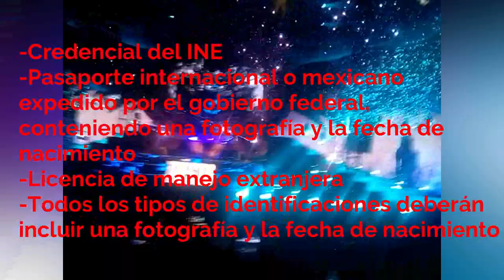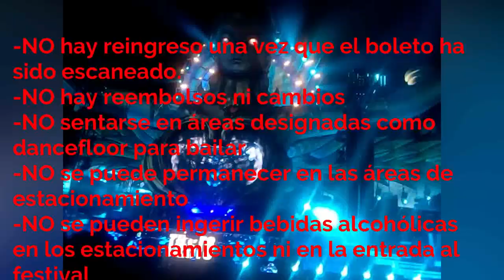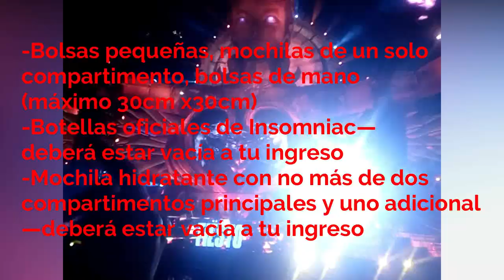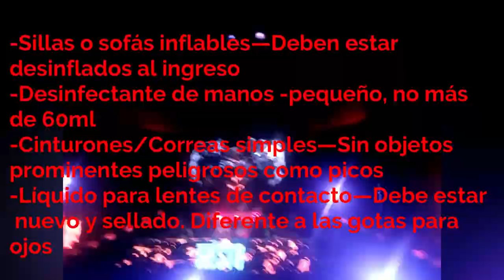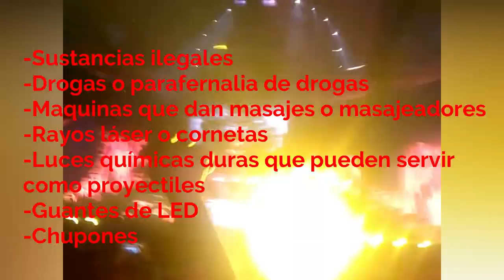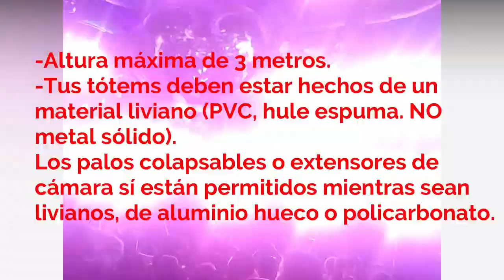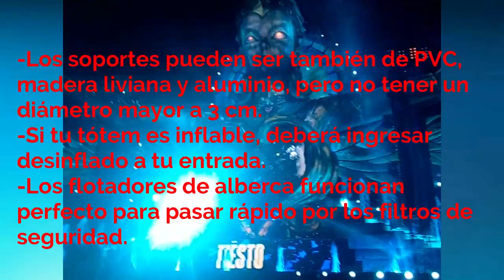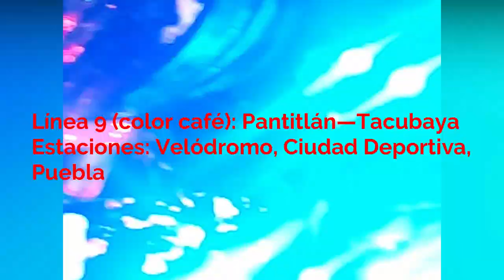Guía definitiva para EDC MEXICO 2019